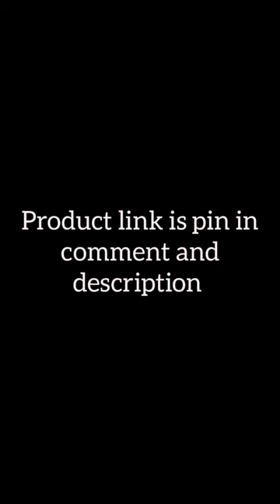Smart Automatic Bagging Smart Sensor Trash Can